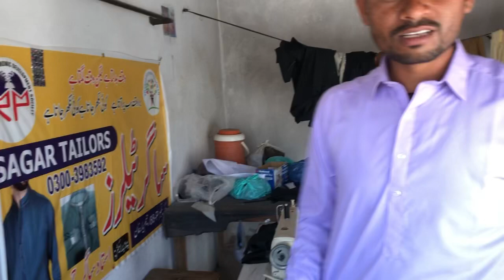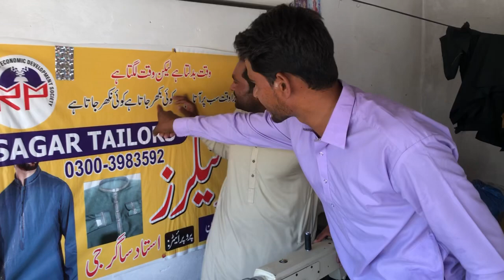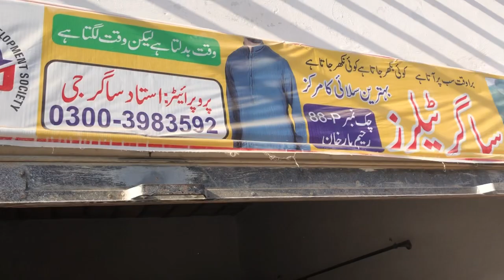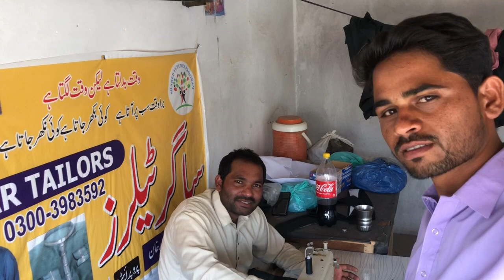Pakistani Hindu Tailor shop and YouTube per Rajveer Tiwari Vlogs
hello doston namaskar and Jay Shri Ram is video mein Ham aapko dikhayenge Pakistani Hindu tailor ki shop visit karaenge to please channel ko subscribe Karen aur video ko and Tak Jarur Dekhen dhanyvad

hind lifeinpakistan